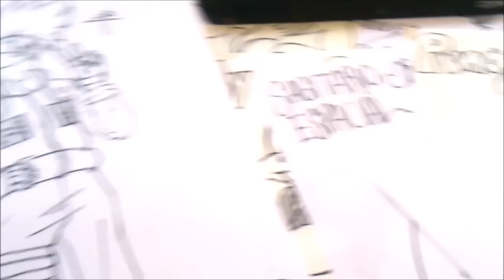Asi Dibujo a Naruto NARUTO UZUMAKI Temporada 1 x db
Naruto 340 1920x1080 Full HD